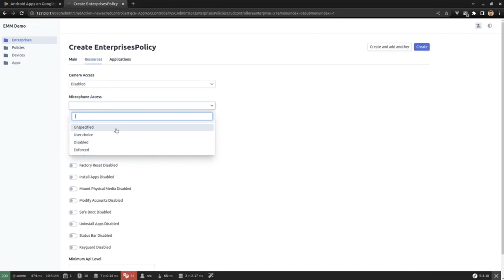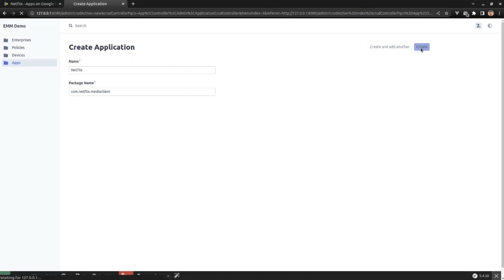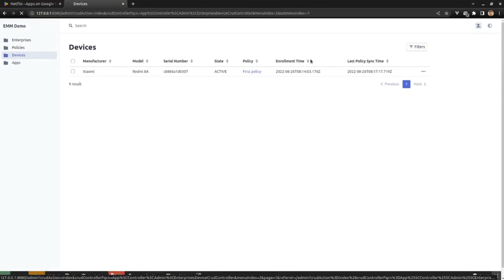Android Mobile Device Management: Configuring EMM Admin Panel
An "inside" view of a configured MDM EMM panel will give you a peek under the hood of the mobile device management systems we develop. The video explains how to create a workspace, enroll a device, and create policies. Read more about building custom Android MDM systems

Android MDM systems conclude an admin panel, which includes a device policy controller (DPC) and an API interface that performs all the policy updates and transfers data between the MDM server and enrolled devices.

The functionality can be enriched by extending the existing API by adding methods, managers, and services. This can be done by configuring certain policies on the server, which will later be pushed to the device. Based on our experience, such systems might scale to thousands of devices and implement numerous policies.

Video is provided by MobiDev's PHP/DevOps group leader, Anton Logvinenko.